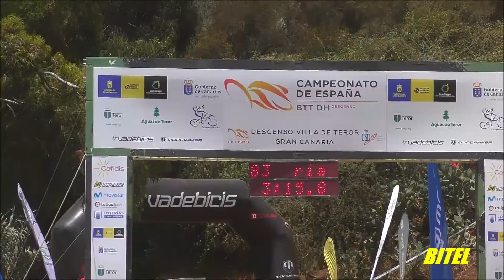DESCENSO DHI VILLA DE TEROR 2019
CATEGORÍA FEMENINA.